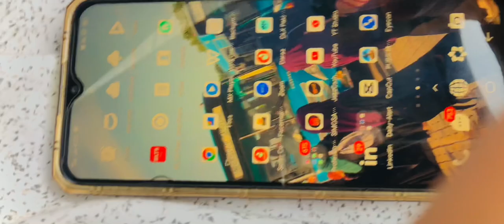OMG !! 27 Kills In Pubg Mobile | Play With Random Squad | First Game Play Of Pubg Mobile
OMG !! 27 Kills In Pubg Mobile | Play With Random Squad | First Game Play Of Pubg Mobile pubgmobile asmr youtube chicken chickendinner pubg pubgm @MrCyberSquad69 @MrCyberSquadRock

Hope so you guys are fine, i hope you all enjoy my videos
I want to entertain you and teach you how to capture the environment around you
And as well i will show you my videos on day vlog basis
My day vlogs include part of day spending and foodies
As well shorts include home made and local food
jazakallah
Social links ;